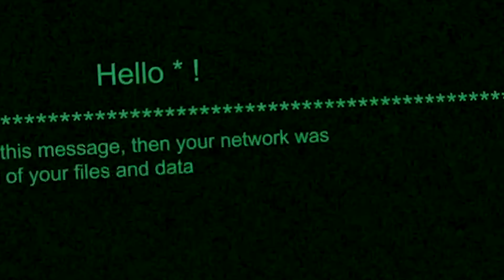Tanium delivers flagship SaaS platform with help from Oracle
Tanium, a leader in cybersecurity, chose Oracle Cloud Infrastructure to help smaller and midsize enterprises manage and secure their endpoints.